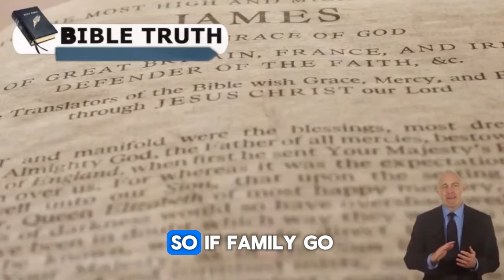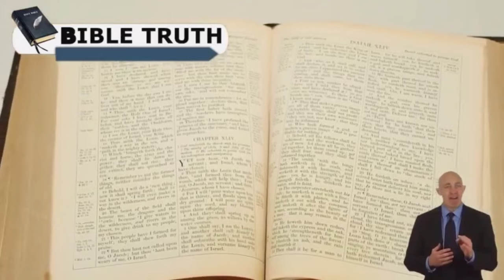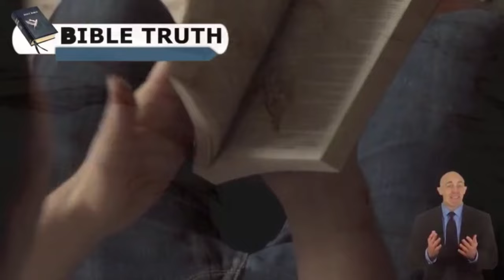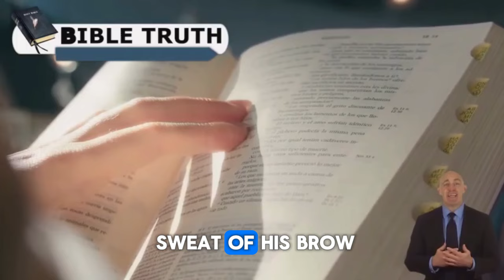Pastor Gino Jennings: The Country Destroyed In 2026. THEN THIS HAPPEN!!!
Enter through the straight gate for holiness, repentance, and surrender to God's law, as only a few will be saved regardless of religious denomination.
God can reveal himself to you, follow his commands to avoid consequences, and we are all in a holy race to endure to the end and obtain the prize.